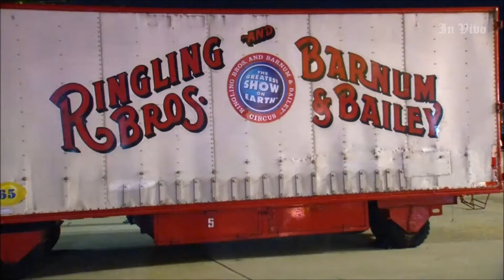The Last Circus, The last Show I दुनिया का आखिरी सर्कस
Bros and Barnum & Bailey Circus took their final bow at an arena outside New York on Sunday (May 21), with a space-themed balancing act kicking off the farewell performance of the "Greatest Show on Earth" after nearly 150 years. Capping a legacy that stretches back to 19th century showman P.T. Barnum, the circus bade adieu at a series of shows this weekend at the newly refurbished Nassau Coliseum in Uniondale on New York's Long Island.